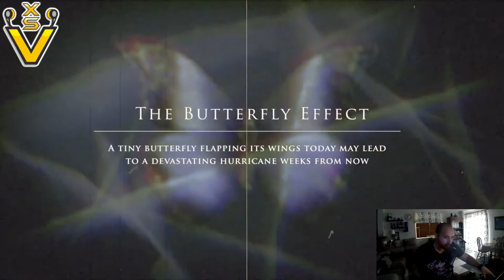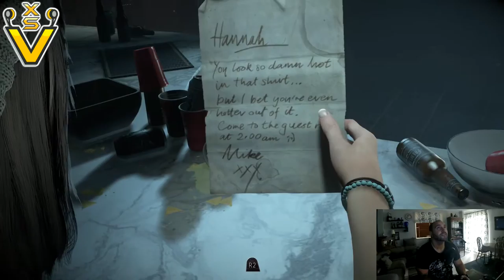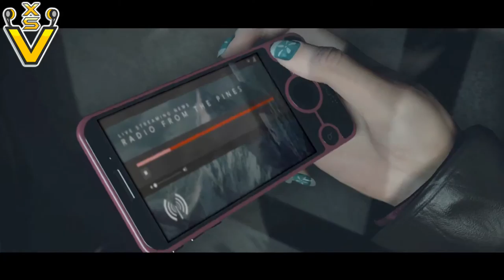Until Dawn XsvGamer Let's Play Part1 Gameplay HD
Here we go guys, ready for some scares and horror from Supermassive's Until Dawn. Join me for this amazing title!